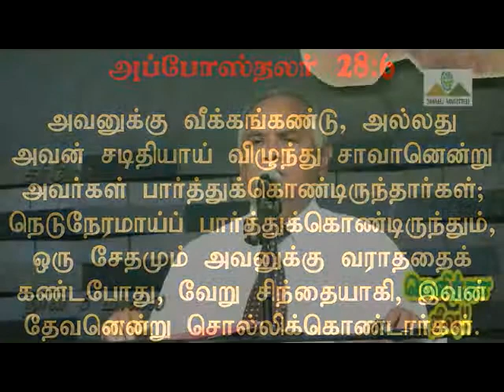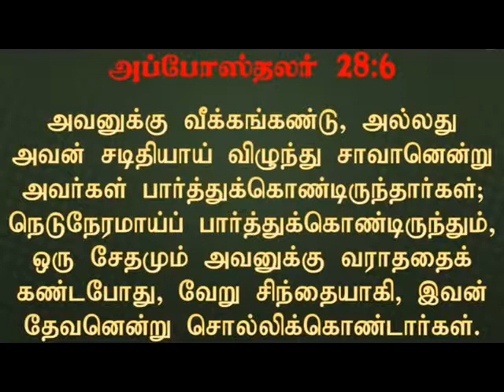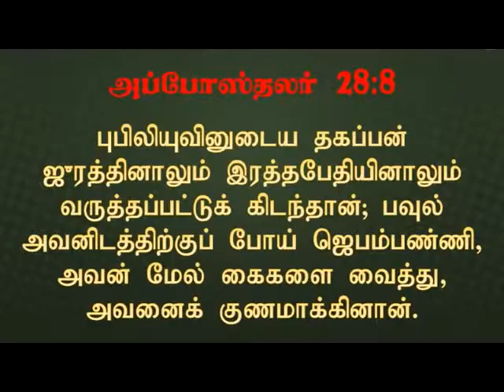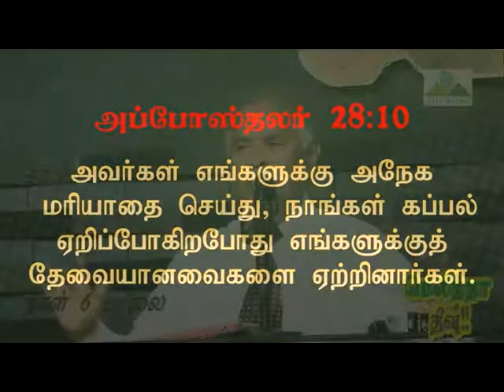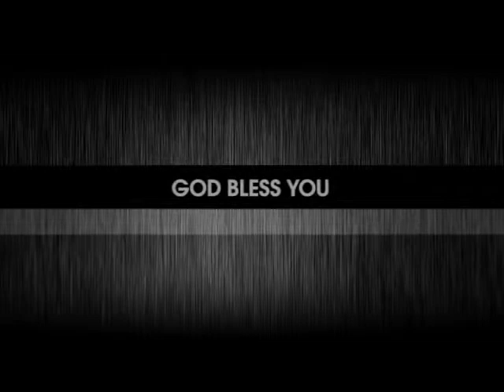Melilta Island | மெலித்தா தீவு | Walking Closer with Lord - D06E | Pr. Robert Simon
Message Title / தேவ செய்தி தலைப்பு : Melilta Island !! - மெலித்தா தீவு !! - Melitha Theevu !! | Walking Closer with Lord - DAY 06 - Evening | தேவனோடு இணைந்து நடக்க – நாள் 06 – மாலை | Devanodu Innaithu Nadakka – Naal 06 – Malai

Melilta Island !! - மெலித்தா தீவு !! - Melitha Theevu !! | Walking Closer with Lord - DAY 06 - Evening | தேவனோடு இணைந்து நடக்க – நாள் 06 – மாலை | Devanodu Innaithu Nadakka – Naal 06 – Malai | தமிழ் தேவ செய்தி | முனைவர் இராபர்ட் சைமன் | கர்மேல் ஊழியங்கள் | Tamil Message | Pr. Robert Simon | Carmel Ministries

Our Address:
Carmel Christian Assembly
103, Brickkiln Road,
Purasawalkam,